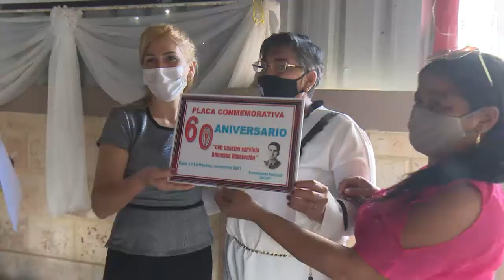Celebran en Cienfuegos aniversario 48 de sistema de Tribunales Populares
El 23 de diciembre de 1973 se creó en Cuba el sistema de Tribunales Populares que reforzó la institucionalización de su funcionamiento y confirmó el rol de impartir justicia con total apego a la Ley.